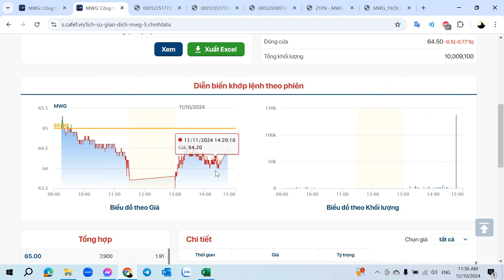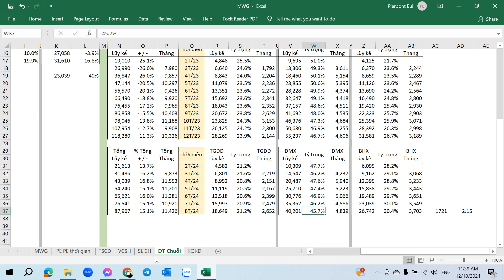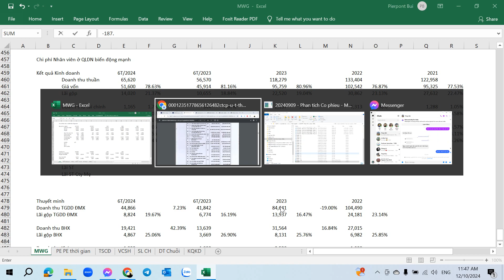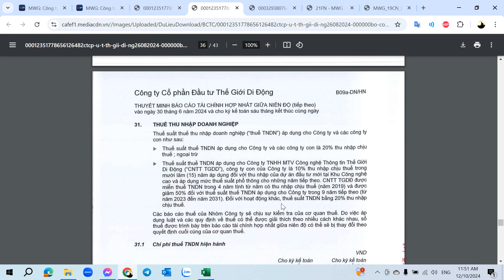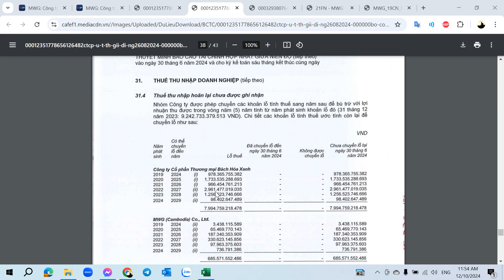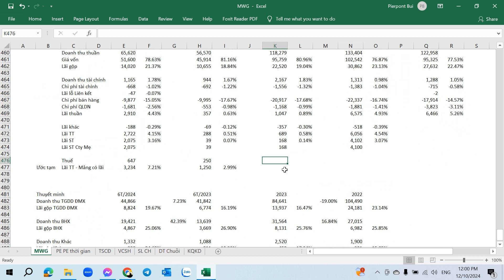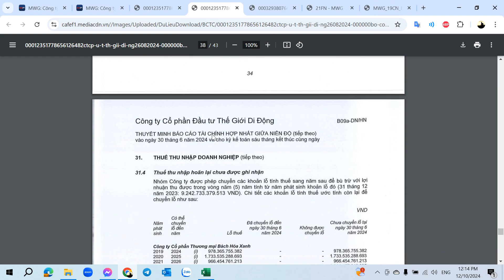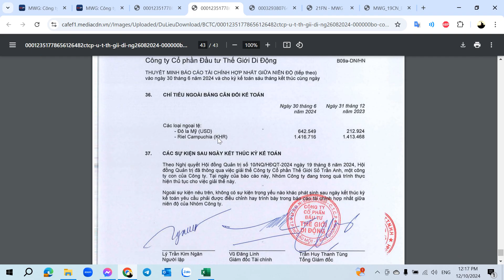MWG - Phần 16 - Hướng dẫn Phân tích Cổ phiếu MWG - Công ty Đầu tư Thế giới Di động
MWG - Phần 16 - Hướng dẫn Phân tích Cổ phiếu MWG - Công ty CP Đầu tư Thế giới Di động - 12/10/2024

Tham gia Nhóm Chat / Kênh Chứng khoán - Định hướng Đầu tư Dài hạn
Kênh Telegram (Phân theo chủ đề)

Địa chỉ: Phòng 502, Tòa nhà số 114 Mễ Trì Hạ, Phường Mễ Trì, Quận Nam Từ Liêm, Hà Nội